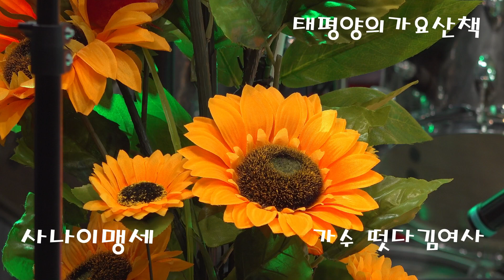가수 떳다김여사//사나이맹세//원곡이광희